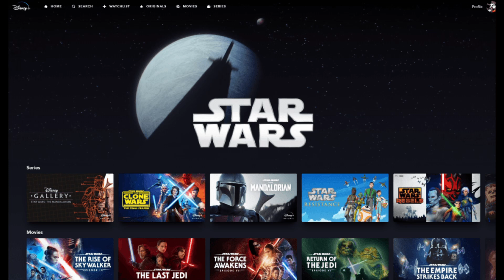Who's Going to Score Kenobi? | May the 4th Boba Fett Special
0:00 Introduction
0:16 Who will compose the rest of Kenobi?
4:41 Book of Boba Fett Disney Gallery Special for May the 4th